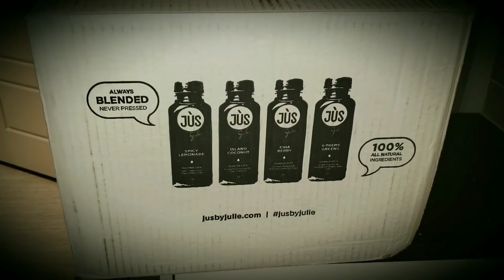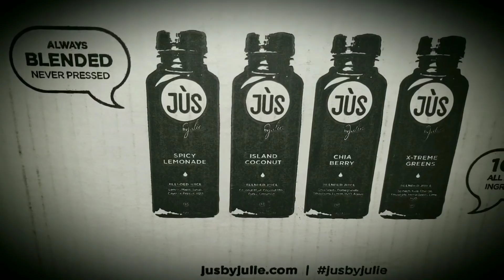NO FOOD FOR 7 DAYS!! My Experience with Jus by Julie + HONEST REVIEW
COME STALK ME & BECOME FAMILY💋
MSAPPQUEEN30

MAKE MONEY PROMOTING A COMPANY
FAMEBIT

Thank you all so much for taking the time to stop by channel today. I greatly appreciate it.

Also check these videos out

LOVE YOU ALL AND REMEMBER YOU CAN DO ANYTHING YOU PUT YOUR HEART IN❤️